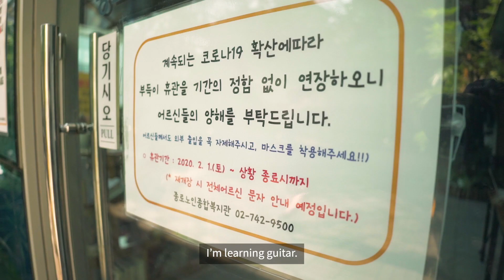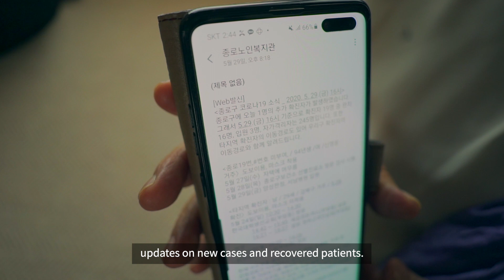People of the Western Pacific: Gunhee Lee, Republic of Korea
A member of our hobby group was confirmed positive for COVID-19. He went into an isolated room at a hospital and he said it almost felt like being in prison.

I had to get tested as well. I was very worried that I would be confirmed positive.
In my mind, a positive result meant death. I waited anxiously for the result.
It was negative so I was really relieved.